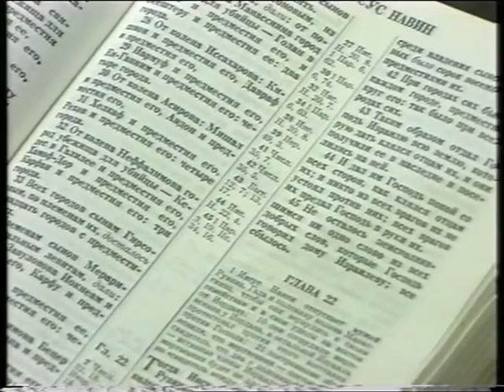Не судите, да не судимы будете (Алексей Ледяев), 24.09.03.